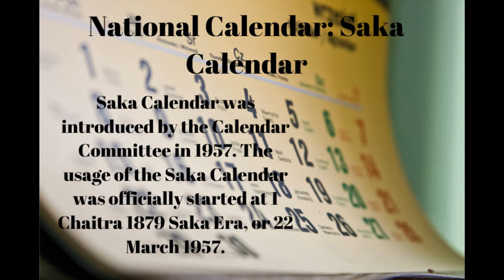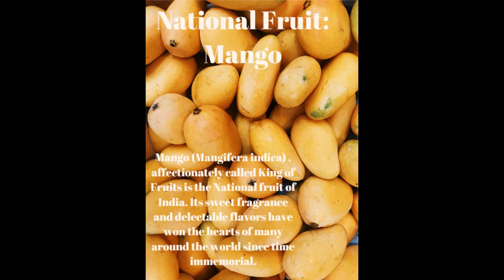Patriotic Meditation_Relaxation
"Patriotism consists not in waving the flag, but in striving that our country shall be righteous as well as strong".